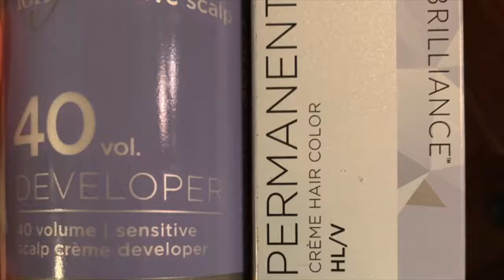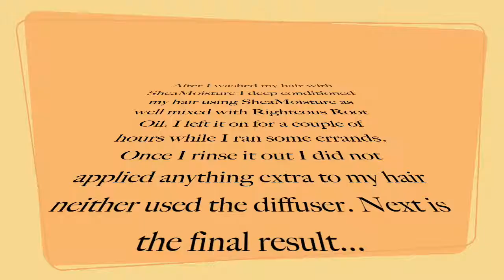FROM PINK TO BLONDE NO BLEACH| REMOVING CUSTOM PINK SEMI PERMANENT HAIR DYE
Hiii and welcome back to Jojo's Corner!

As you have seen in my previous video I had colored my hair pink (wish I LOVED) but it was starting to fade and for me it was not doing fast enough so I decided to take matters into my own hands just because I want to do another color for Christmas.

For this I used Ion Cool Blonde Color lift with Ion 40 volume sensitive scalp developer both bought at my local Sally Beauty Supply. To this mixture I added sheamoisture hydrate + Restore Shampoo.
  I left the mixture for about 15 mins and the pink was ALL GONE. washed my hair with the same sheamoisture products and deep conditioned my hair using sheamoinsture mixed with Righteous Root Oil. After several hours the result was amazing without applying any extra products.

Xoxo.

En mi ultimo video me pinte el pelo rosa y de verdad que me encanto, pero y se me esta saliendo el color y decidi sacarme lo que me queda y ponerme de nuevo rubia porque para esta navidad quiero pintarme el pelo de otro color y el rosa no se me estaba saliendo tan rápido como quería.

Para sacarme el rosa use un tubo de Ion Cool Blonde High lift (Rubio fresco intenso) y crema reveladora para cuero cabelludo de 40 de la misma marca. A esta mezcla le agregue mas o menos una cuchara de SheaMoisture Shampoo, me aplique todo en el pelo uniforme y me lo deje por 15 mins.
Después me lave el cabello con los mismos productos de SheaMoisture y también use su acondicionador profundo pero lo mezcle con Righteous Root Oil, esta mezcla me la deje en el cabello por varias horas. Cuando finalmente me saque el acondicionamiendo profundo no me hice nada mas y los resultados fueron expectaculares y mis rizos se sienten suaves y brillasos.

Si tienen alguna pregunta, comentario o sugerencia me pueden dejar un comentario.

Xoxo,
      Jojo